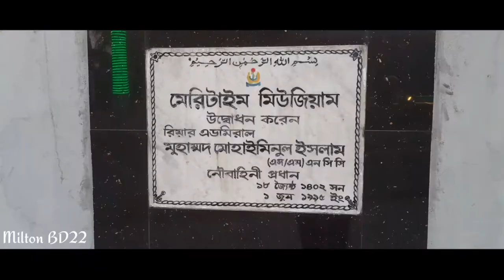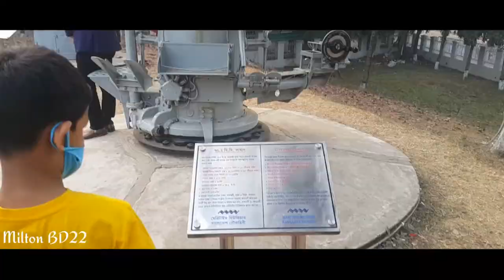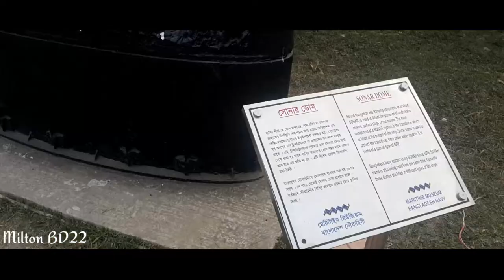মেরিটাইম মিউজিয়াম,ক্যাফে ও গিফট শপ Maritime Museum Chittagong||Travel With Vlog Milton BD22....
মেরিটাইম মিউজিয়াম চট্টগ্রাম, ক্যাফে ও গিফট শপ||Travel With Vlog Milton BD22.

🔔🔔🔔🔔S U B S C R I B🔔🔔🔔🔔

Instagram 👉🌷I'm on Instagram as @miltonbd22. Install the app to follow my photos and videos.